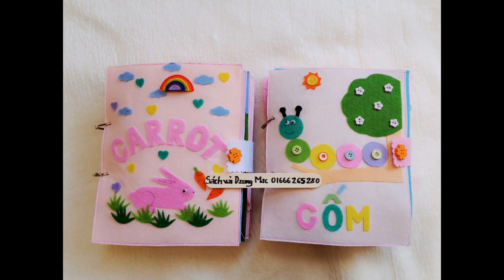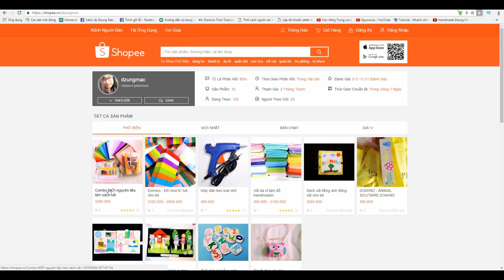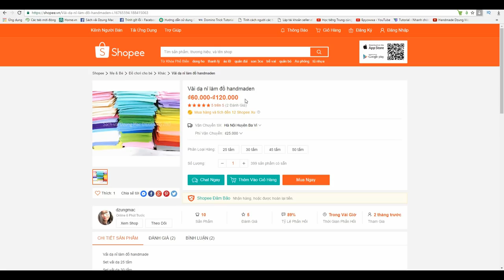vải nỉ - vải dạ nỉ và những điều có thể bạn chưa biết - handmade dzungmac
Chúng tôi cung cấp nguyên liệu làm đồ handmade, phụ kiện handmade giá sỉ và lẻ trên toàn quốc. Shop handmade của chúng tôi có địa chỉ tại
Vải nỉ, hay còn có tên khác là vải dạ nỉ, vải dạ là nguyên liệu rất phổ biến để làm đồ handmade. Các món quà tặng được làm từ vải nỉ vô cùng hấp dẫn và đẹp mắt.
Khi bạn có câu hỏi
vải nỉ mua ở đâu? mua vải dạ ở đâu? hay vải nỉ mua/bán ở đâu?
Hãy nghĩ đến DzungMac, chúng tôi đảm bảo cung cấp các sản phẩm có giá cạnh tranh nhất trị trường, cùng với đó chất lượng luôn thuộc top tốt nhất.